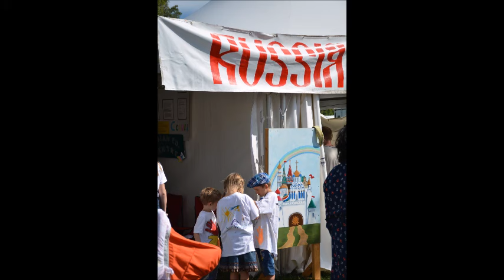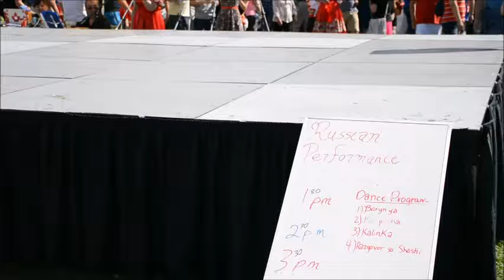MATRESHKA - RUSSIAN PAVILION- 2015. Edmonton, Alberta, Canada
Russian Pavilion of Edmonton Heritage Festival - Dance team 2015